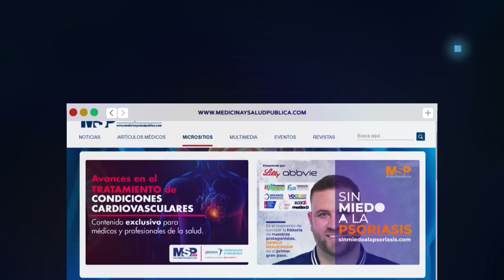MSPDermatología I Conoce a Lee Nieves y su historia con la Dermatitis Atópica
MSPDermatología I Para Lee Nieves, su experiencia se convierte en la voz que sirve de guía para muchos pacientes que desconocen que tienen DermatitisAtópica, por ello se conecta hoy contigo para darte la visión del paciente a través de su historia.

En el DíaMundialDeLaDermatitisAtópica tú eres nuestra prioridad. Conéctate y visita